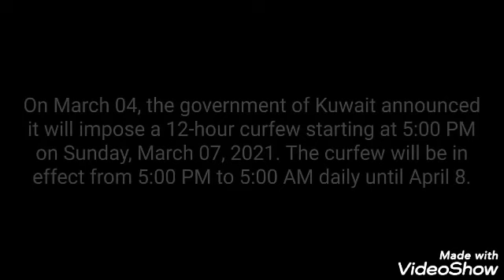Curfew 5:00pm - 5:00am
at home busy s cp or Tv.